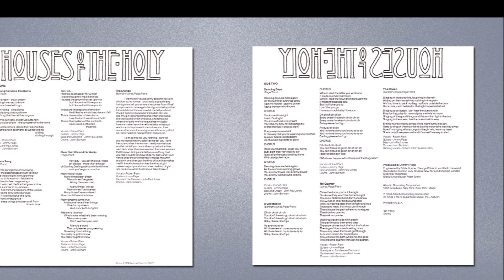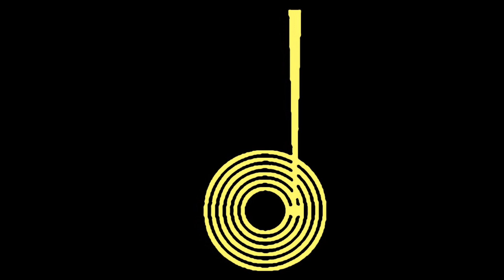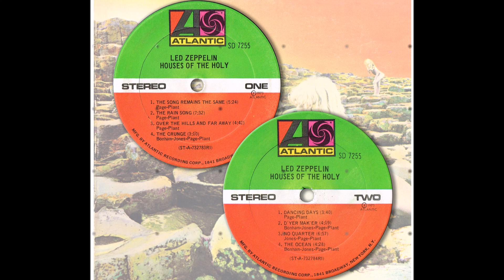Over The Hills And Far Away | Led Zeppelin | Houses Of The Holy | 1973 Atlantic LP | US 1st Pressing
Released: 28 March 1973
Country: US
Label: Atlantic Records
Catalog: SD 7255
Genre: Rock / Hard Rock
Pressing: PRC Recording Company, Richmond, IN
Note: 1st US Pressing (1973): ''1841 Broadway'' on label.

T R A C K L I S T:
01 The Song Remains The Same
02 The Rain Song
03 Over The Hills And Far Away
04 The Crunge
05 Dancing Days
06 D'yer Mak'er
07 No Quarter
08 The Ocean